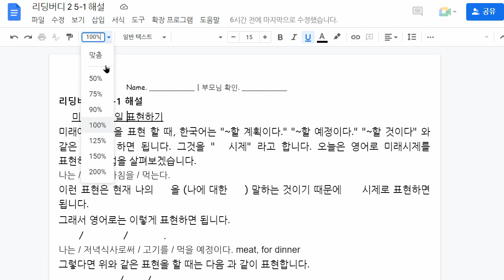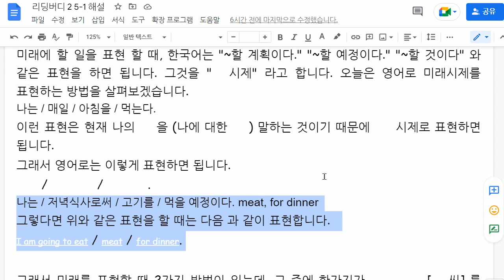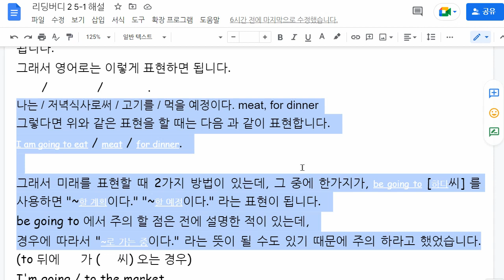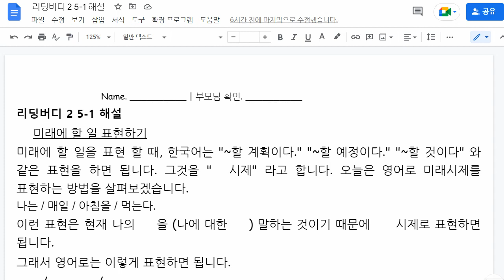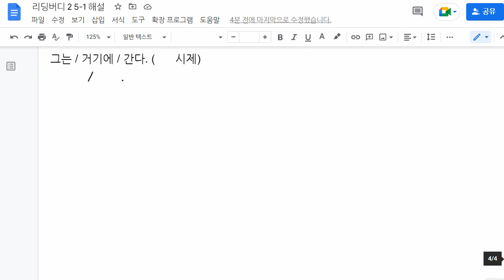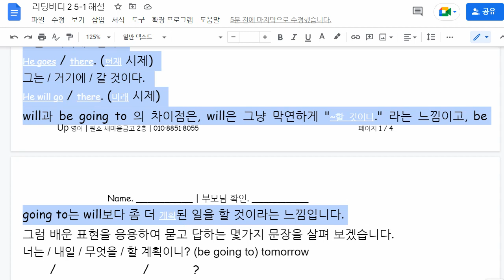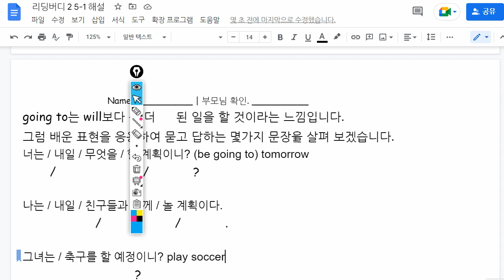한재우 2023 01 05 해설 성취도 확인 성취도 70 재점검 예정